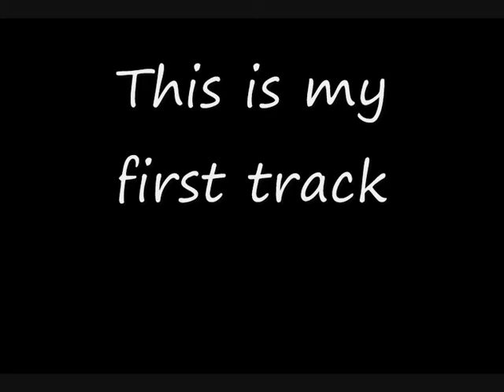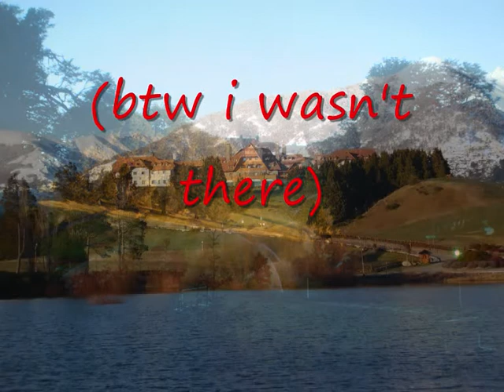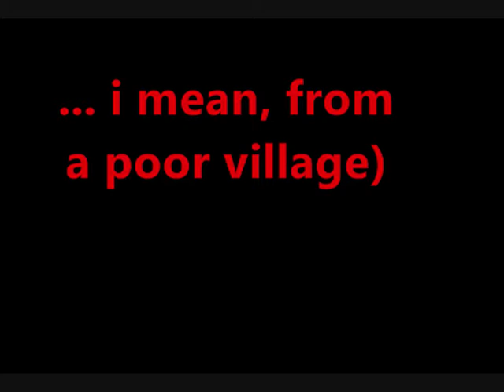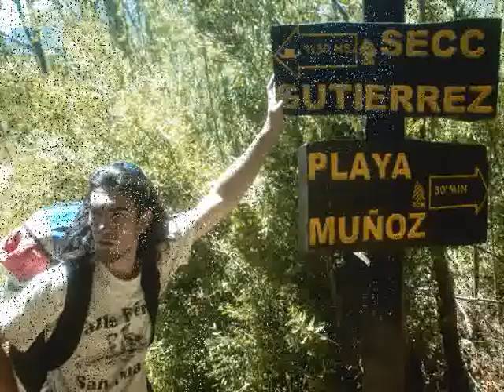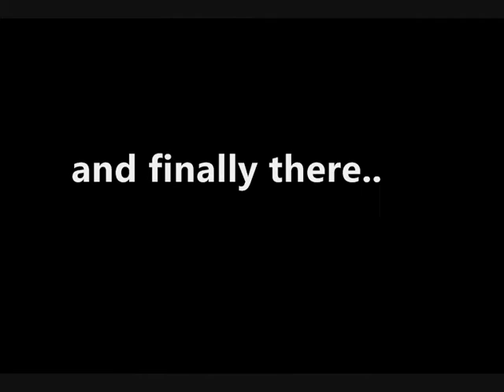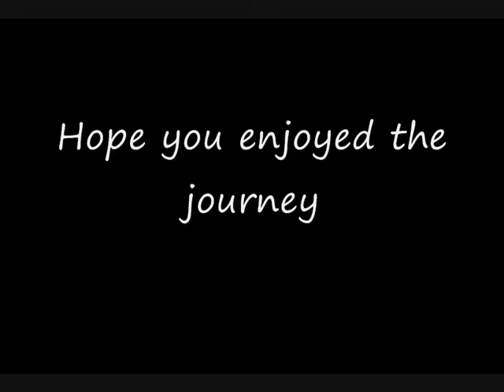Dj FerMX - RAID (pre-Release) /Minimal techno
Well, as the title says, this is my track guyz.
Ive used reason and ableton live via rewire to produce it. No refills or vst were used, just basic sound packages.
Be free to ask me whatever you want.

hope you like audio and video